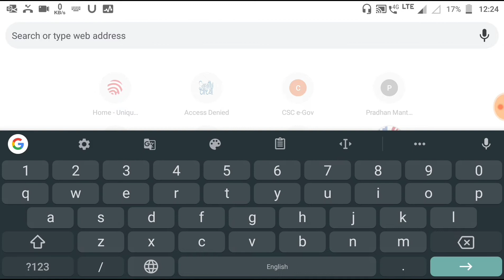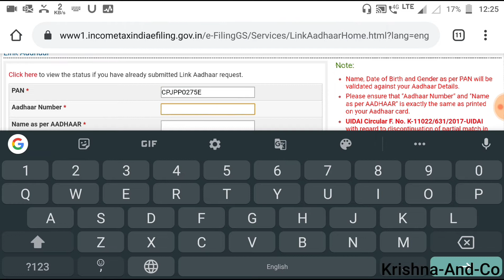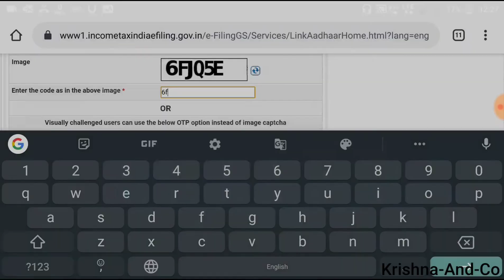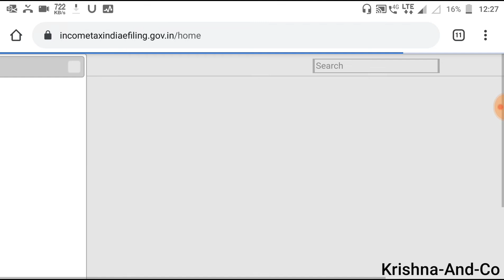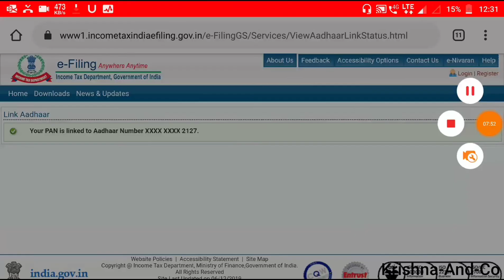ପାନ କାର୍ଡ ସହିତ ଆଧାର ଲିଙ୍କ କିପରି କରାଯାଏ । How to Link Aadhar with PAN Card